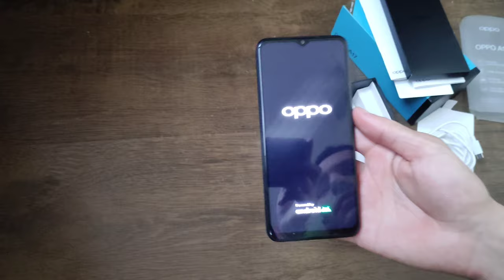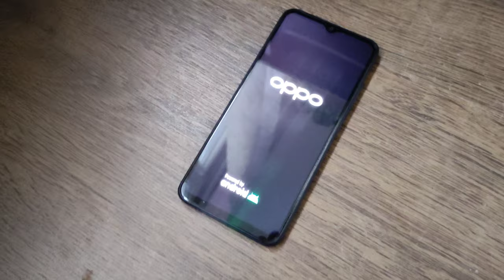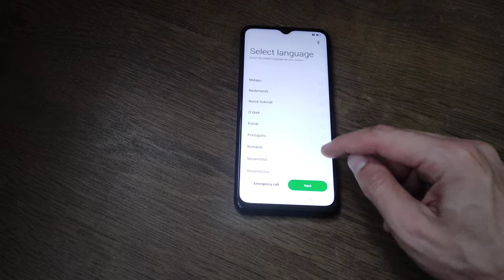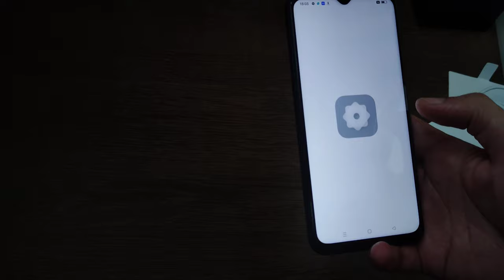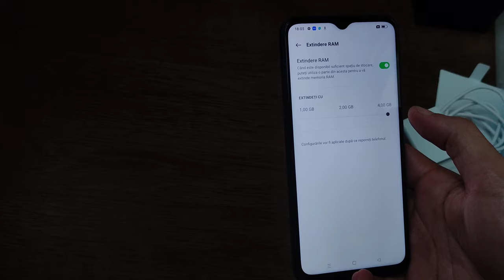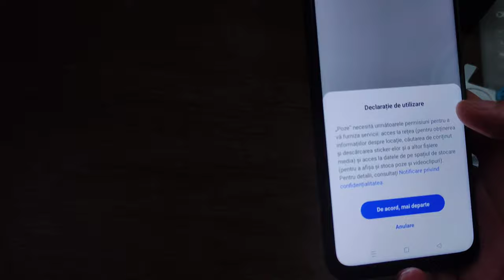Oppo A17 64 GB Midnight Black